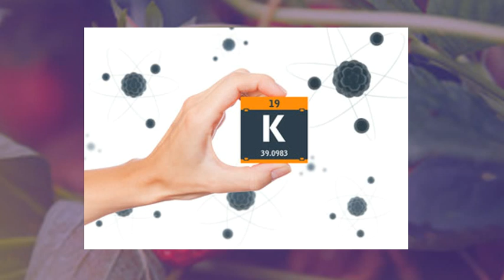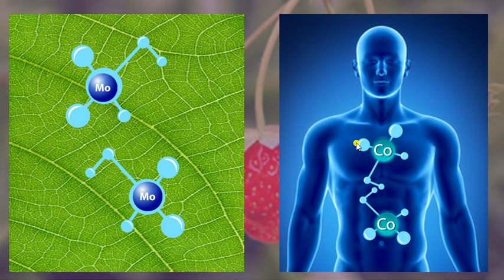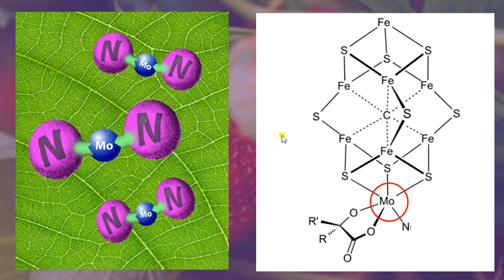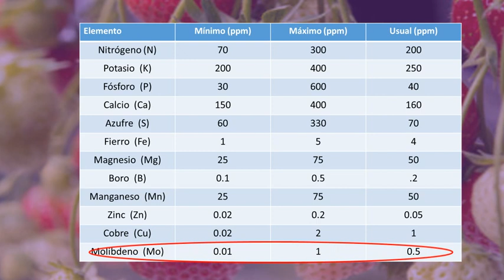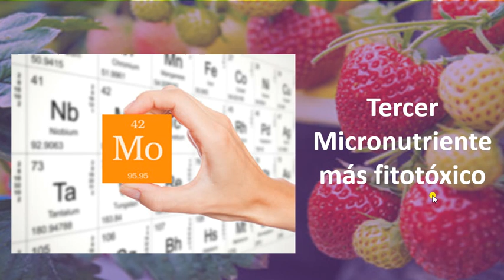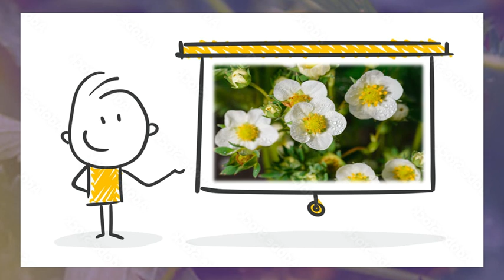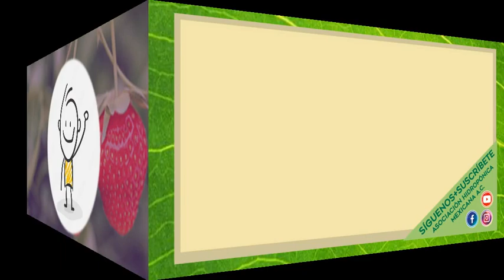Molibdeno falta o exceso en el cultivo fresa en hidroponia y suelo